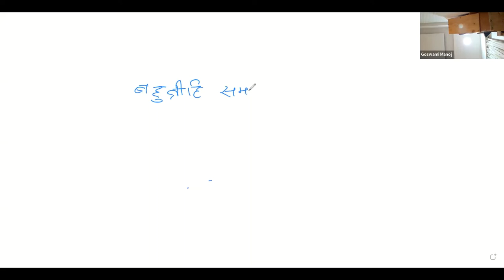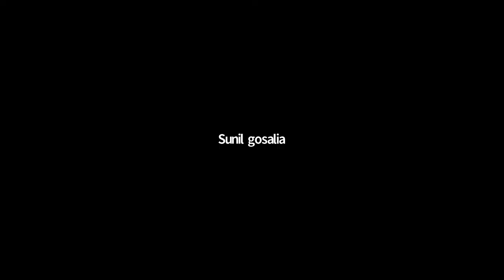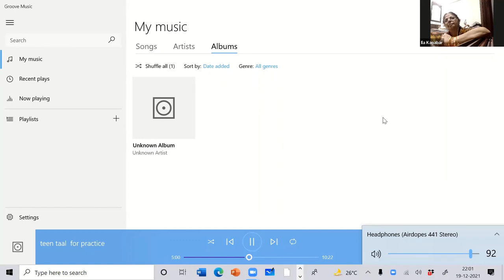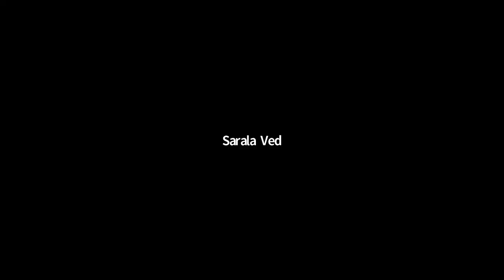28 Vivek Dhairya Aashray December 19, 2021 Shlok 10 13 Vrajraiji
ये ऑनलाइन विवेकधैर्य आश्रय की क्लास की रेकॉर्डिंग्स हैं , जो ज़ूम पर चली थी उनहीसब क्लासेस की विडिओ रेकॉर्डिंग्स हैं। सो जिनकु विडिओ रिकॉर्डिंग के द्वारा सीखनों होय वो वैष्णव यकों लाभ उठा सकें हैं..